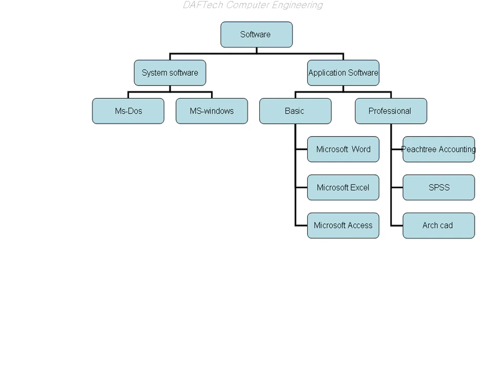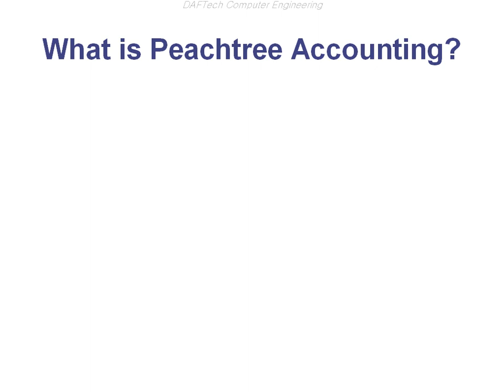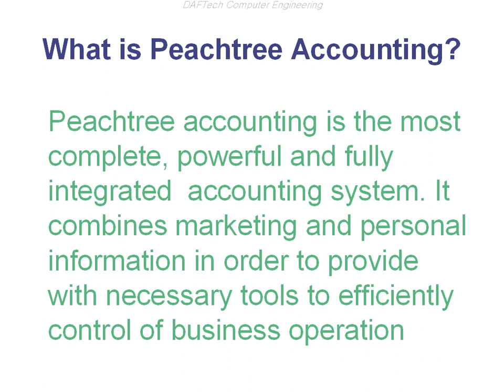Section 1 .1 what is Peachtree Accunting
Peachtree Accounting Tutorial